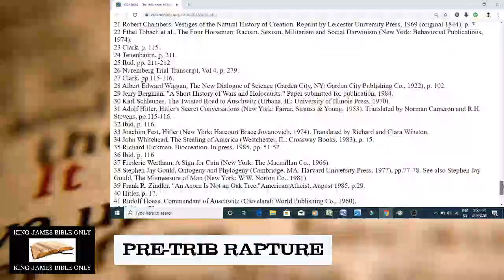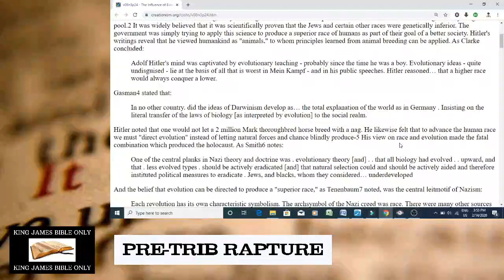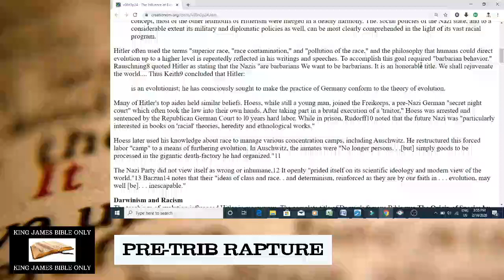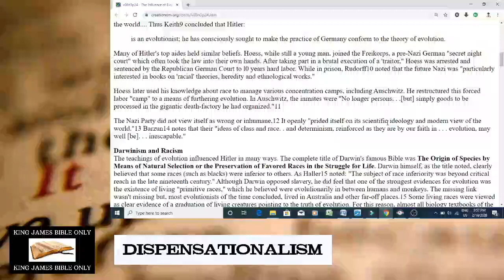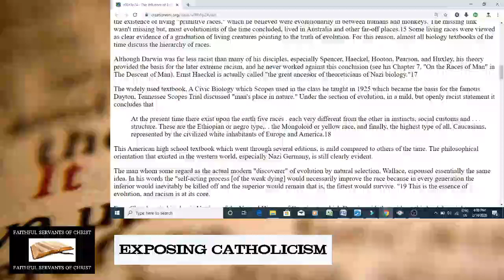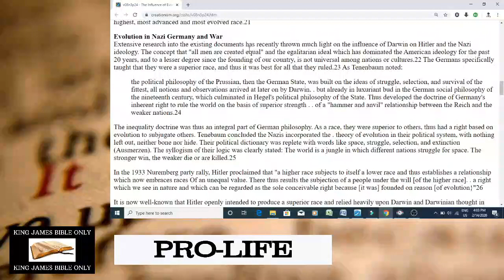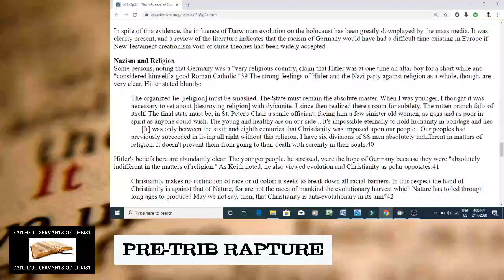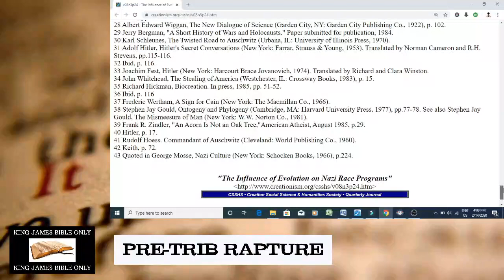Atheism Produced Nazism (Sources In Description)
Atheism gave rise to Nazi Germany (as well as communism)

SOURCES:
1 John Hailer, Outcasts from Evolution; Scientific Attitudes of Racial Inferiority (Urbana, IL: University of Illinois Press, 1971).
2 Leon Poliakov, The Aryan Myth (New York: Basic Books, 1974). Translated by Edmund Howard.
3 Robert Clark, Darwin: Before and After (Chicago, IL: Moody Press, 1953), p.11 5.
4 Daniel Gasman, The Scientific Origin of National Socialism (New York: American Elsevier, 1971), p. xiii.
5 Ibid
6 Beate Wilder-Smith, The Day Nazi Germany Died (San Diego, CA: Master Books, 1982), p.27.
7 Joseph Tenenbaum, Race and Reich (New York: Twayne Pub., 1956), p. vii.
8 Hermann Rauschning, The Revolution of Nihilism (New York: Alliance Book Co., 1939).
9 Arthur Keith, Evolution and Ethics (New York: G.P. Putnam's Sons, 1946), p.230. I
10 Raymond Rudorff, Studies in Ferocity (New York: The Citadel Press, I 969), p. 236.
11 Ibid. p. 240.
12 Bruno Bettelheim, The Informed Heart (Glencoe, IL: The Free Press, 1960).
13 Gasman, pp. iv-xv.
14 Jacques Barzun, Darwin. Marx. Wagner (Garden City, NY: Doubleday Anchor Books, 1958), p. xx.
15 Mark H. Haller, Eugenics: Hereditarian Attitudes in American Thought (New Brunswick, NJ: Rutgers University Press, 1963), p.132.
16 M.W. de Laubenfels, Pageant of Life Science (New York: Prentice-Hall, 1949).
17 Poliakov, p.284.
18 George William Hunter, A Civic Biology (New York: American Book Co., 1914), p. 196.
19 Henshaw Ward, Charles Darwin: The Man and His Warfare. (New York: The Bobbs Merrill Co., 1927), p. 288.
20 F.G. Crookshank, The Mongol In our Midst (New York: E.P. Outton Co., 1924), p. 1.
21 Robert Chambers, Vestiges of the Natural History of Creation. Reprint by Leicester University Press, 1969 (original 1844), p. 7.
22 Ethel Tobach et al., The Four Horsemen: Racism, Sexism, Militarism and Social Darwinism (New York: Behaviorial Publications, 1974).
23 Clark, p. 115.
24 Tenenbaurn, p. 211.
25 Ibid, pp. 211-212.
26 Nuremberg Trial Transcript, Vol.4, p. 279.
27 Clark, pp.115-116.
28 Albert Edward Wiggan, The New Dialogue of Science (Garden City, NY: Garden City Publishing Co., 1922), p. 102.
29 Jerry Bergman, "A Short History of Wars and Holocausts." Paper submitted for publication, 1984.
30 Karl Schleunes, The Twisted Road to Auschwitz (Urbana, IL: University of Illinois Press, 1970).
31 Adolf Hitler, Hitler's Secret Conversations (New York: Farrar, Strauss & Young, 1953). Translated by Norman Cameron and R.H. Stevens, pp.115-116.
32 Ibid, p. 116.
33 Joachim Fest, Hitler (New York: Harcourt Brace Jovanovich, 1974). Translated by Richard and Clara Winston.
34 John Whitehead, The Stealing of America (Westchester, IL: Crossway Books, 1983), p. 15.
35 Richard Hickman, Biocreation. In press, 1985, pp. 51-52.
36 Ibid, p. 116
37 Frederic Wertham, A Sign for Cain (New York: The Macmillan Co., 1966).
38 Stephen Jay Gould, Ontogeny and Phylogeny (Cambridge, MA: Harvard University Press, 1977), pp.77-78. See also Stephen Jay Gould, The Mismeesure of Man (New York: W.W. Norton Co., 1981).
39 Frank R. Zindler, "An Acorn Is Not an Oak Tree,"American Atheist, August 1985, p.29.
40 Hitler, p. 17.
41 Rudolf Hoess. Commandant of Auschwitz (Cleveland: World Publishing Co., 1960).
42 Keith, p. 72.
43 Quoted in George Mosse, Nazi Culture (New York: Schocken Books, 1966), p.224.